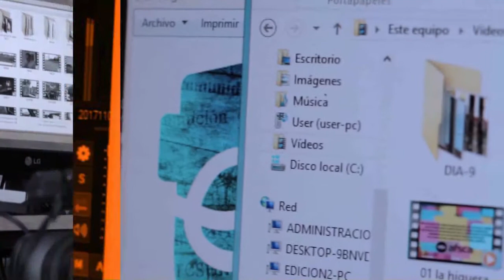CAMPING TRENTINOS - Balneario El Cóndor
Entv recorrió los campings del balneario El Cóndor.